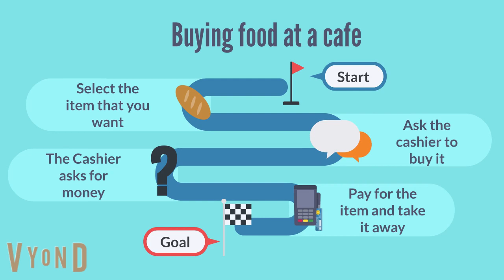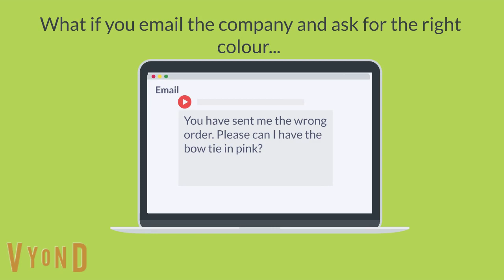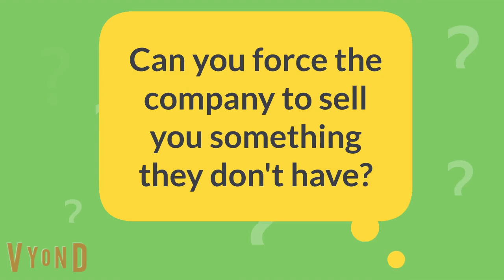Introduction to Contract Law 720p b75c29a8 dbaa 494d a5af c4ae80529f71 1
A brief video illustrating some of the ways that contract law impacts on our every day life
Created by Rebekah Marangon, Lecturer at the University of Derby.